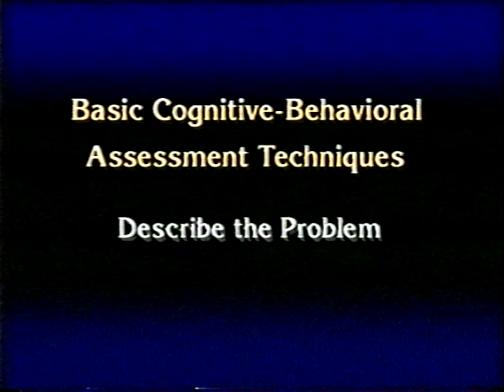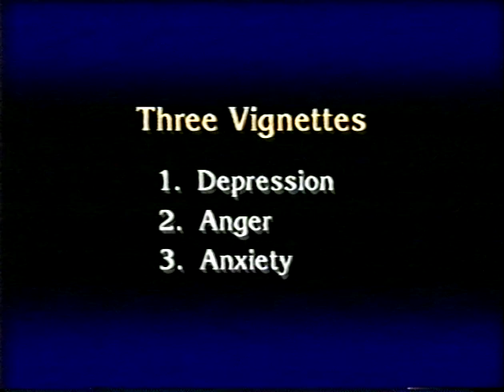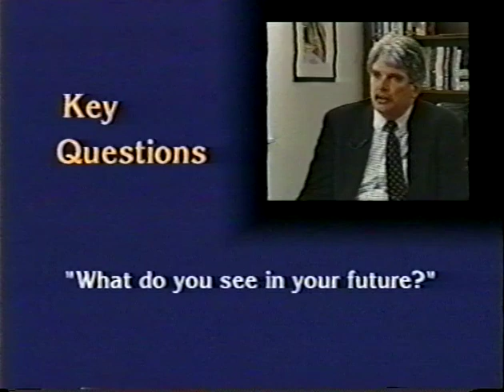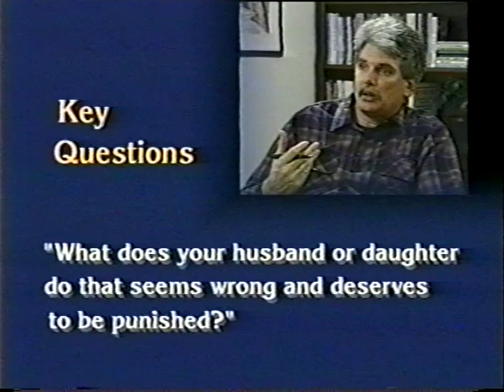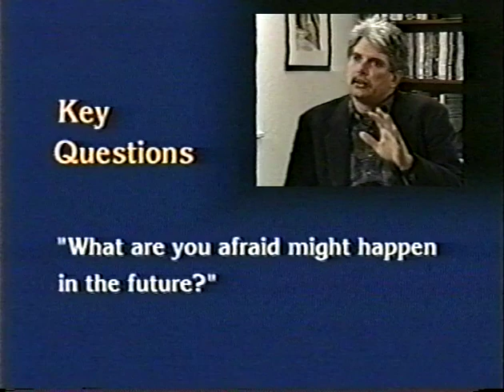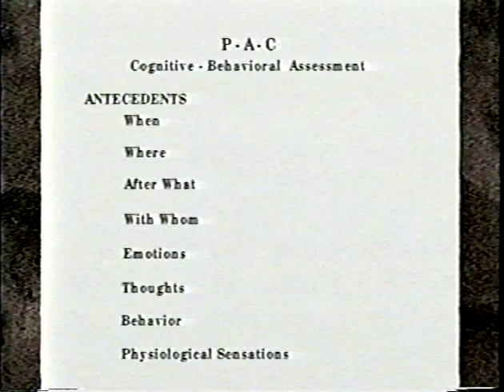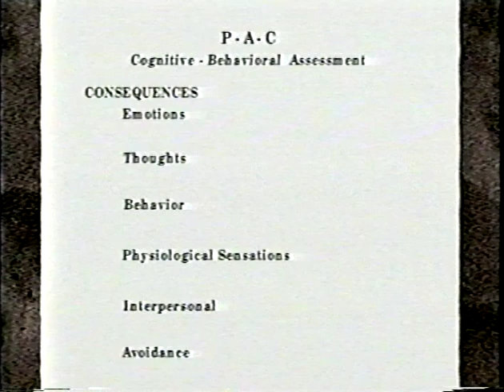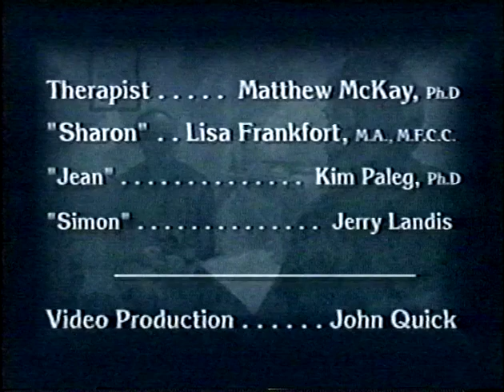Cognitive Behavioral Assessment with Matthew McKay